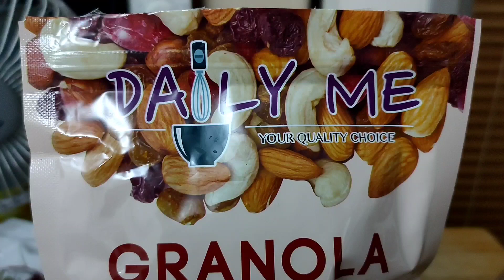DAILY ME GRANOLA | ALL IN ONE | OATS/NUTS/SEED